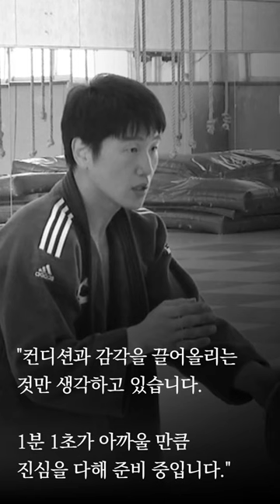인문학 강연회 [비즈인큐]: 이원희 연사 영상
안녕하세요. [책과강연]입니다.

[책과강연] 인문학 강연회 브랜드인 [비즈인큐]에서는 오는 12월 3일(토) 11:00~18:00 명사를 모시고 릴레이 강연회를 개최합니다.

2022년의 마지막 달인 12월.

강연자로 총 6명이 나설 예정이며, 다양한 분야의 명사의 이야기를 들어보는 시간을 마련했습니다.

※ 강연일시: 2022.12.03(토) 11:00~18:00 (강연 시작 15분전 입장입니다)
※ 강연장소: 분당판교청소년수련관 1층 대강당

※ 안내사항
① 본강연은 휴식시간이 없는 릴레이 강연입니다. ★ 꼭 든든하게 드시고 오세요.★
② 수련관 내 주차는 절대 불가합니다. 대중교통이나 인근 유료주자창을 이용해주세요(차량 출입 자체가 되지 않습니다).
③ 본 강연은 선착순 유료 강연입니다. (4만원)

​[인근 유료주차장 안내]
① 판교도서관주차장: 판교동 553
② 하이그린파킹 서판교점 주차장: 판교동 620
③ 하이파킹 HGP서판교2점 주차장: 판교공원로3길 10
④ 하이그린파킹 주차타워 판교동 주차장: 판교공원로2길 2

[글쓰기의 최전선], [쓰기의 말들]을 저술한 은유 작가의 강연을 시작으로

‘사선을 넘어 다시 삶으로’의 유튜버 이원준,

MBC [일당백집사]의 모티브가 된 ‘삶의 끝에서 발견한 것들’의 양수진 작가,

아테네 올림픽 금메달리스트인 ‘저는 다시 현역입니다’의 유도선수 이원희,

‘연극배우에서 챔피언까지 그리고’의 WBA 아시아 라이트급 챔피언 김황길 선수,

‘어떻게든 일어설 수 있다!’의 탈북 방송인 이순실 강연자가 나설 예정입니다.

다가오는 2023년, 여러분들에게 뜻깊은 시간이 될 수 있도록 준비했습니다.

강연 신청은 아래 링크를 통해 가능합니다.

​선착순 모집이오니 서둘러 신청하시기 바랍니다.